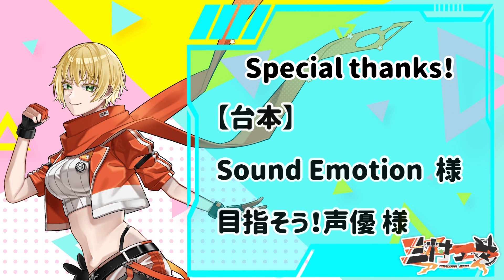【ボイスサンプル】第二弾！【新人YouTuber】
活動開始から半年経過したと言う事で、ボイスサンプル更新しました✨
今回はナレーション、女性声、少年声とボリュームたっぷりの内容になっています！

0:00 ナレーション
0:54 女性声
3:51 少年声

【Special Thanks!】

・背景
OKUMONO様

・参考台本
Sound Emotion 様

・イラスト
花婿様

・ネームロゴ
椏埼らと様